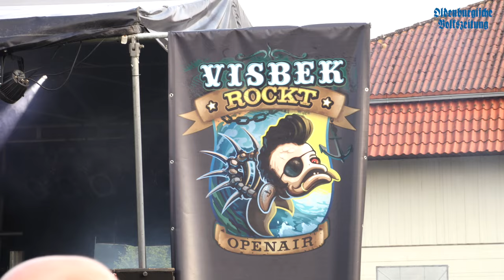"Visbek rockt"- 2016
Bereits zum zehnten Mal lud das Musikerforum Visbek zum Open-Air-Festival ein. Dieses Mal gab es auf zwei Bühnen "Visbek rockt". Weitere Infos zum Thema gibt es in der OV am Montag, den 30.05. und im epaper.